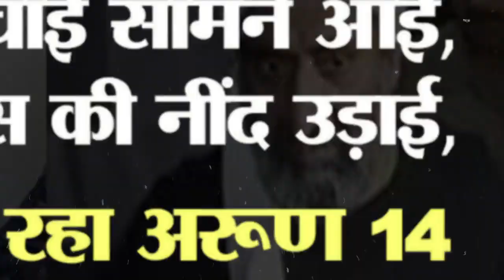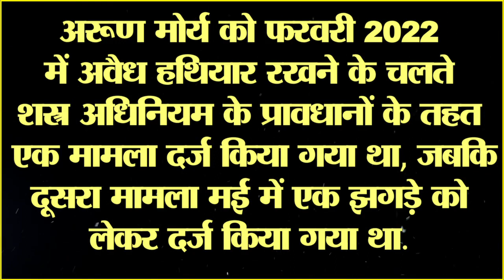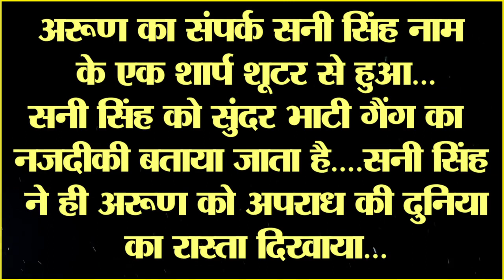Atique Ahmad के इस हत्यारे की एक कागज ने बचा दी जान, Yogi Adityanath करने वाले थे इलाज | Prayagraj